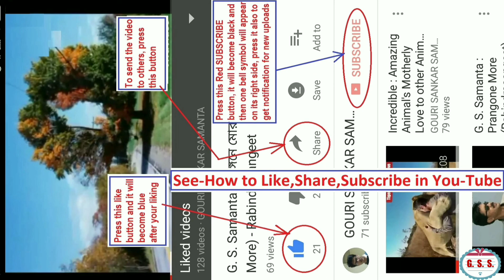Fly-overs : Most Wonderful Fly-overs in the World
Collection of G. S. Samanta